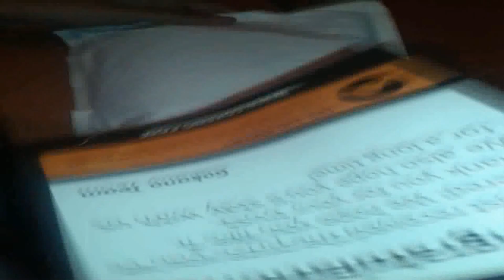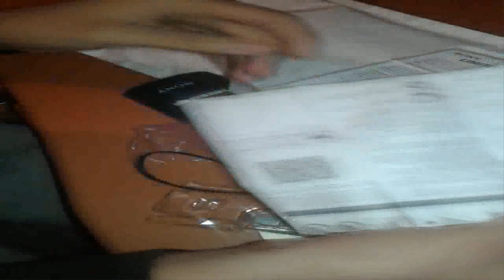Unboxing Gokano Free Head Phone From Moroco